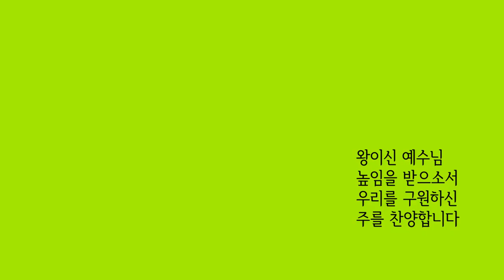왕이신 하느님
왕이신 하느님을 찬양해요!
작사작곡 김민숙
일러스트 얼굴